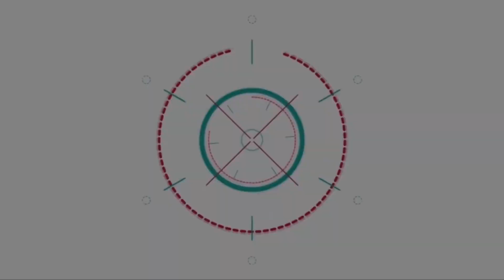ณเดชน์-โบว์ อินหนัก!! วิถีชีวิตเกษตรอินทรีย์ใน มนต์รักหนองผักกะแยง | ติ่งบันเทิง